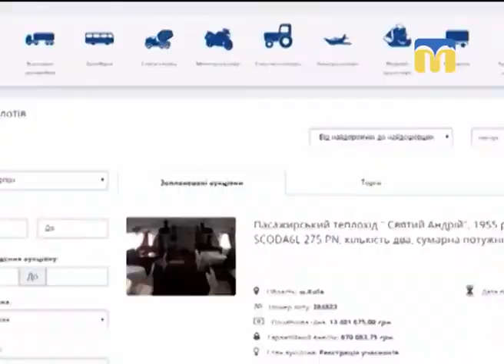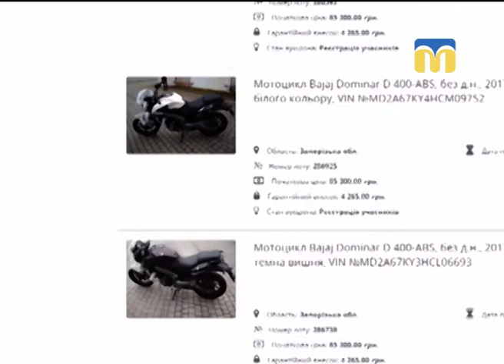27.06.2018. Новини. 13:30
Інформаційна картина дня (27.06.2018) поглядом кореспондентів телеканалу “Миколаїв” (випуск новин — 13:30):
- завершено досудове розслідування щодо кримінального провадження стосовно 16-річного хлопця, який 21 травня 2018 року розпилив газовий балончик  у приміщенні школи № 6;
- у Миколаєві впроваджують європейські технології;
- самогубство юнака;
- мотоцикл для багатодітної родини.